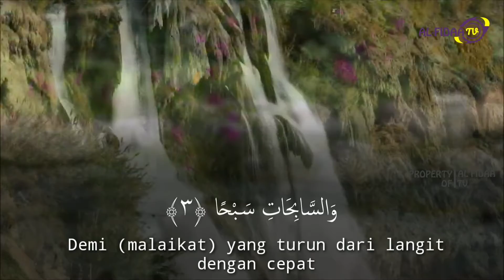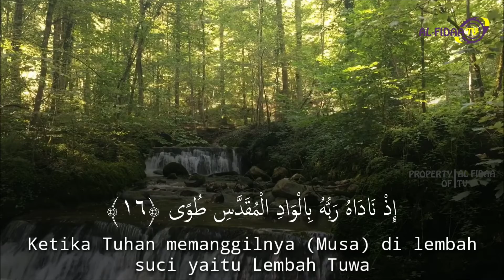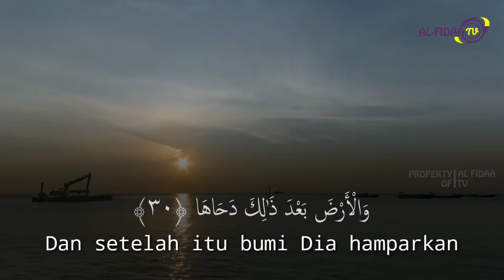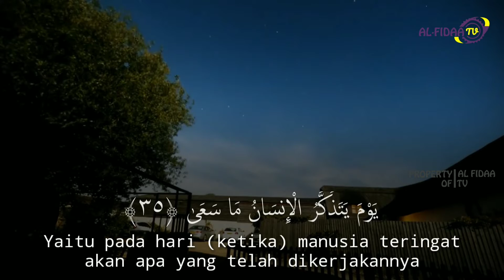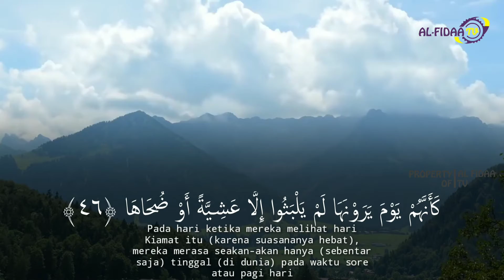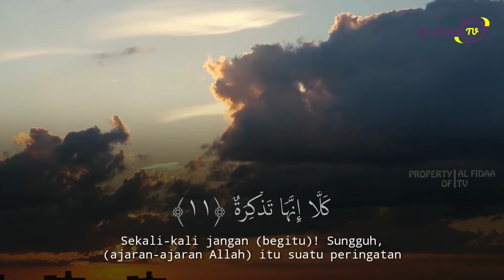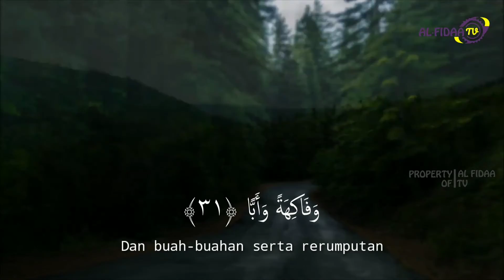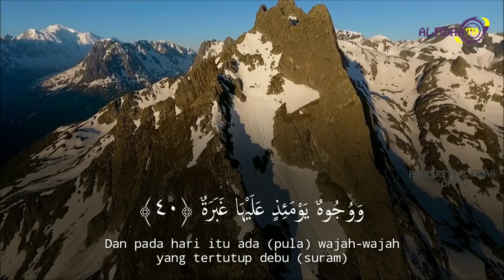Qs An Nazi'at dan Qs 'Abasa | M Naufal Arabby